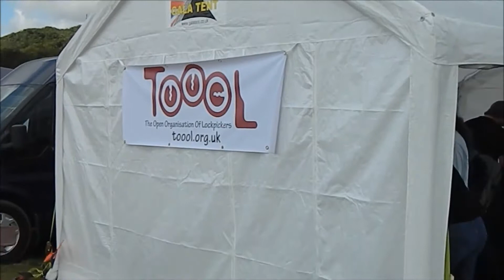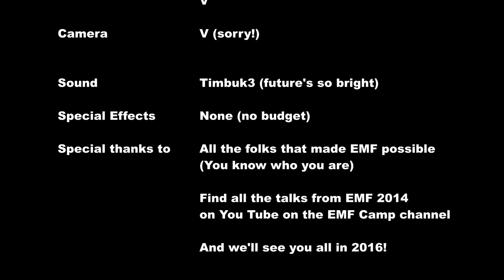The EMF experience!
Footage of the August EMF camp 2014 - we had a great time!